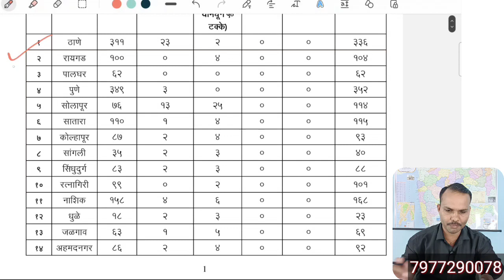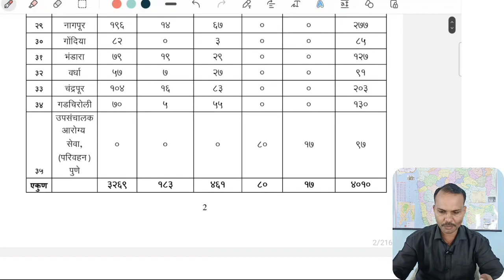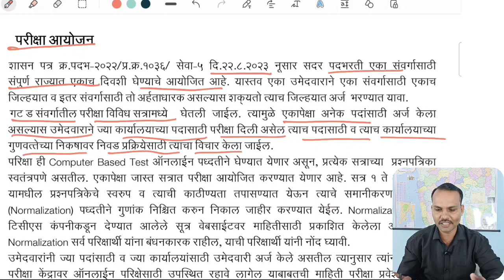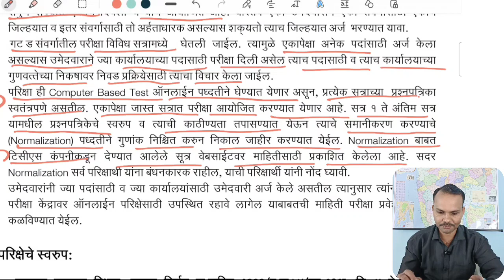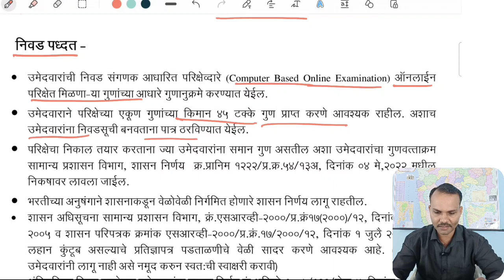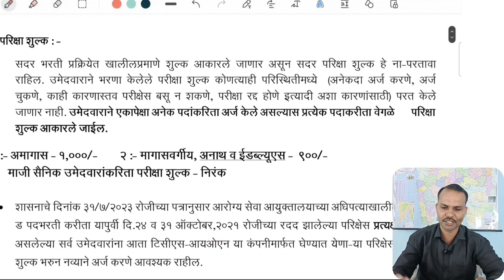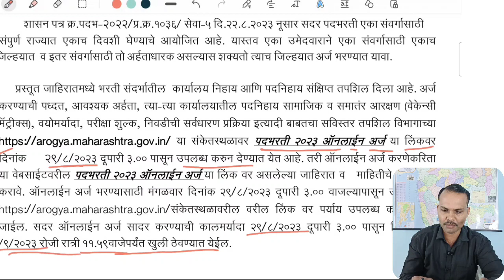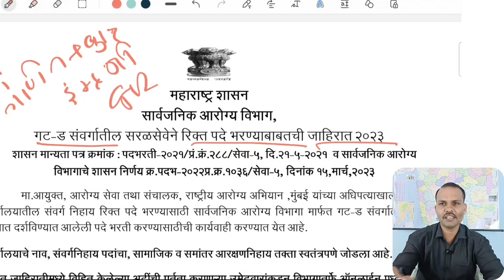आरोग्य विभागामध्ये जागा निघाल्या तर खऱ्या ||पण फक्त दहावी बारावी ? चला संपूर्ण जाहिरात समजून घेऊ